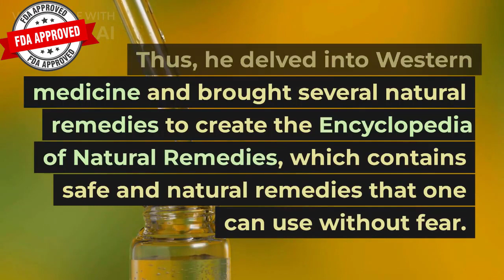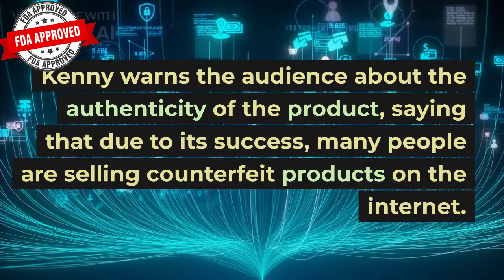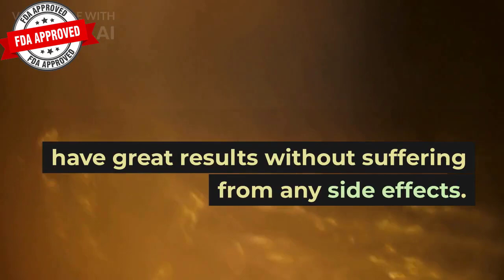ENCYCLOPEDIA OF NATURAL REMEDIES 2023|| ENCYCLOPEDIA OF NATURAL REMEDIES REVIEW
Looking for a comprehensive guide to natural remedies? Look no further than The Encyclopedia of Natural Remedies! Developed by renowned expert Dr. Freddie Masaki, this digital book contains over 300 natural remedies for over 80 common ailments. Each remedy is carefully curated based on years of research and has been proven effective in scientific journals and clinical trials. Not only are the remedies safe, but they are also easy to access and use, with clear instructions on where to find the necessary ingredients and how to correctly administer them. And if you're still not convinced, The Encyclopedia of Natural Remedies comes with a 60-day guarantee, giving you peace of mind in your purchase.

This commission comes at no additional cost to you. We only recommend products or services that we have personally used and believe will add value to our subscribers. We are disclosing this in accordance with the Federal Trade Commission's 16 CFR, Part 255: "Guides Concerning the Use of Endorsements and Testimonials in Advertising."